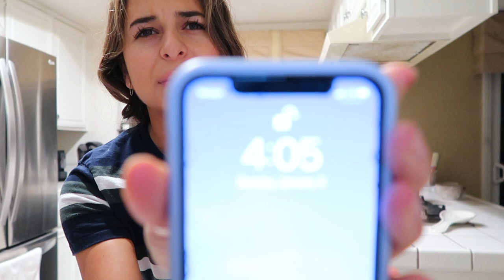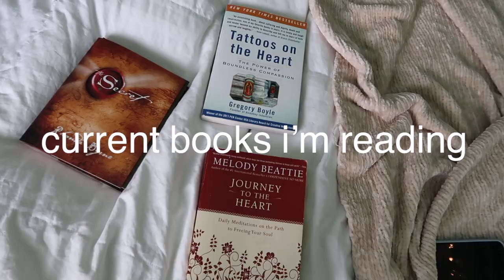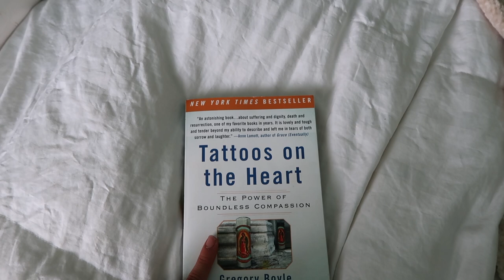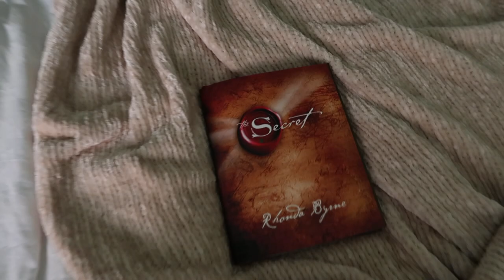vlog: 4:00 AM cravings, my 2021 goals, books i'm reading!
hiii hello :')

this vlog is a lil reminder that you can enjoy food and honor your hunger cues no matter what time of day it is. food is ALWAYS fuel.

i hope you enjoyed the vloggiee.
sending love as always :*
xx, nat

SOCIALS --
HEALTH/WELLNESS IG: natsneatteats